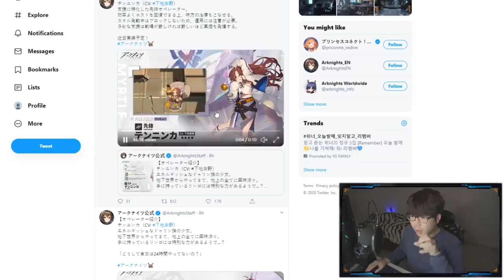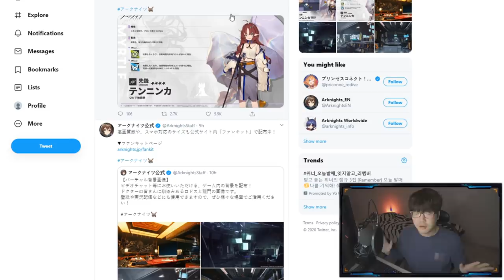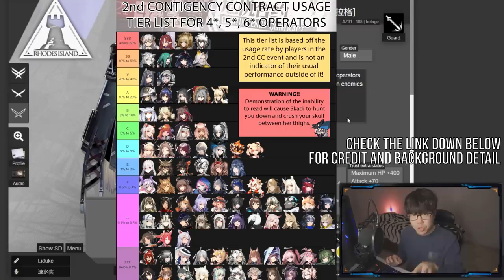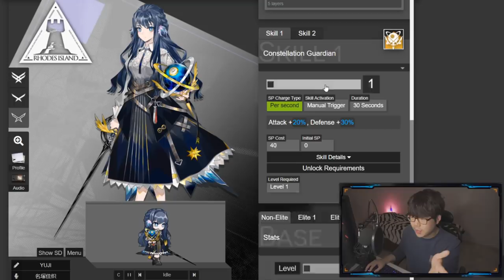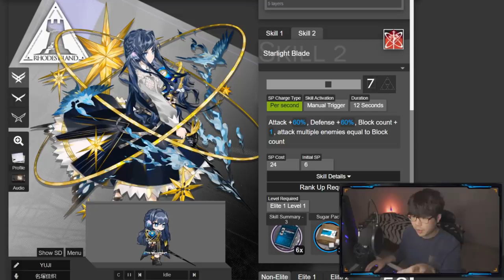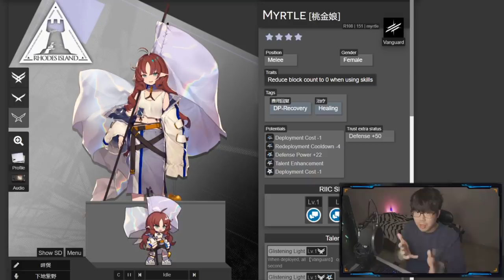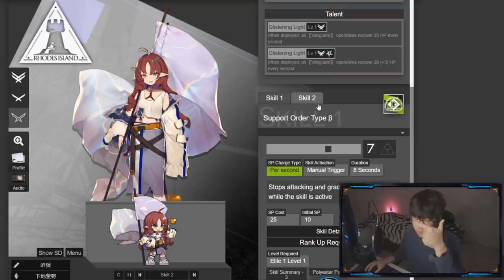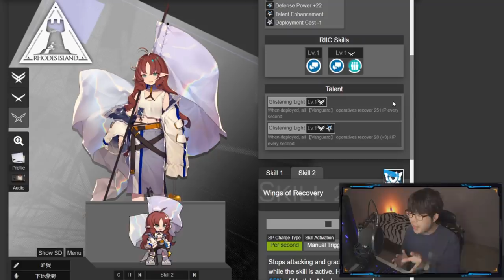ARKNIGHTS NEW EVENT! 4 STAR GOD MYRTLE & HELLAGUR COMING TO GLOBAL [HEART OF SURGING FLAME GUIDE]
WHAT A TWIST!  Myrtle and Hellagur with Astesia coming to Arknights Global EN! Sora, Ifrit, and Gummy Coral Coast Skins as well!? Yostar loves us!

Want to show even bigger support and get benefits? Join us the exclusive family below!

2nd Contingency Contract Widely Used Operators List

LiQWYD - You & Me
Sunrise Over Los Angeles - Synthwave